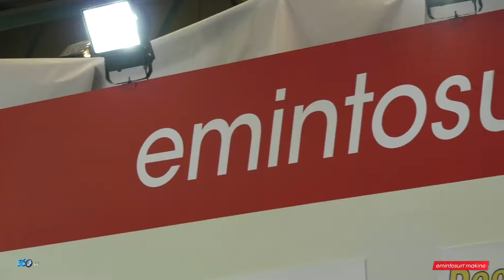Emin Tosun - Ağaç İşleme Fuarı 2017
Emin Tosun firması için 2017 Tüyap Ağaç İşleme fuarında yapmış olduğumuz fuar tanıtım filmi